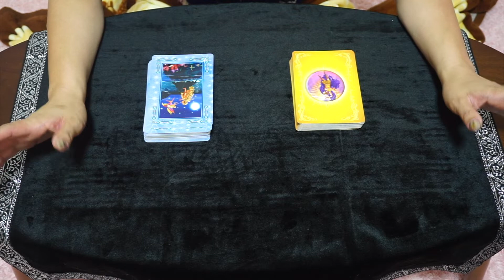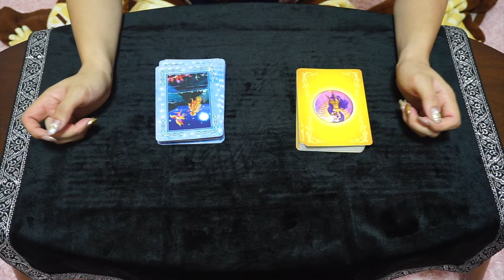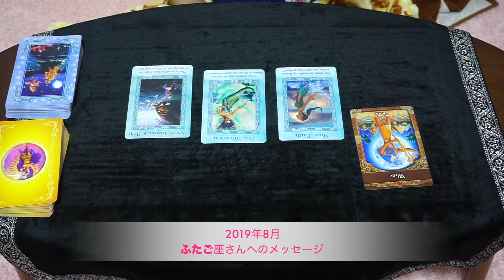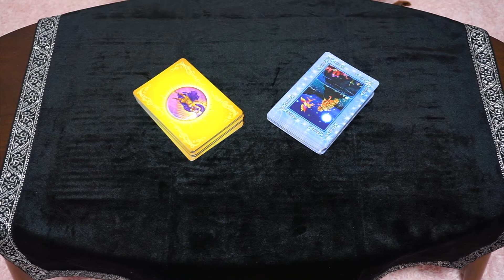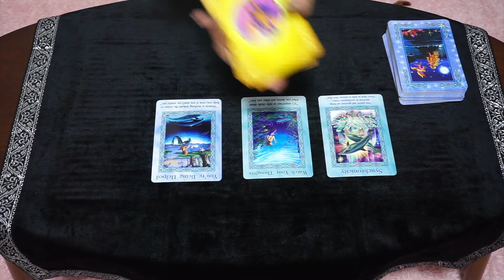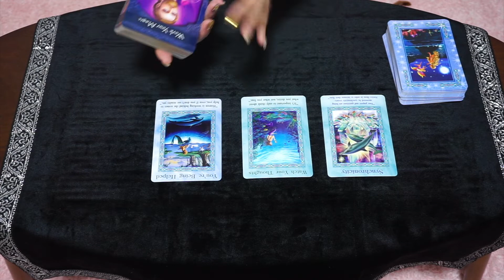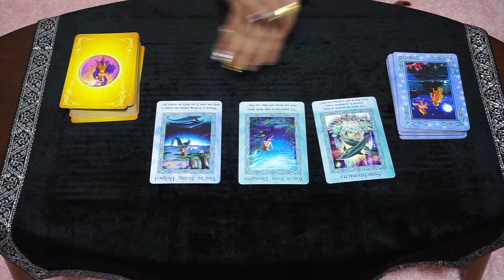2019年8月ふたご座さんへのメッセージ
全動画一気にアップしたら何故か全部バグってたので、再アップします！
遅くなってごめんなさい！

マーメイド&ドルフィンオラクルカード

アセンデッドマスターオラクルカード

こんにちは！